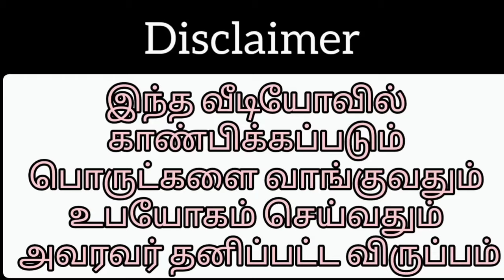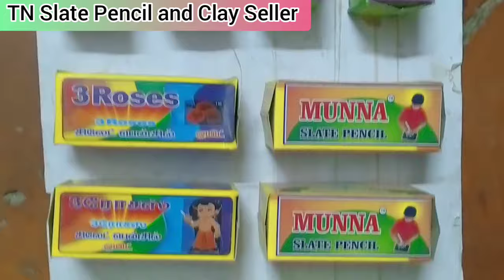Slate Pencil Small Box Packing Video 😍😍😍!!!